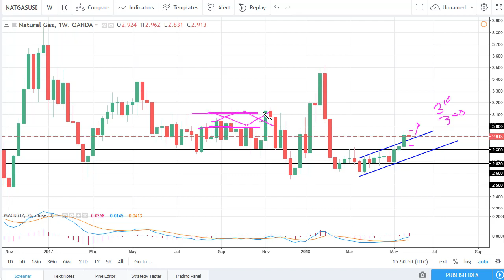Natural Gas Technical Analysis for the week of June 04, 2018 by FXEmpire.com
Natural gas markets have been very noisy during the week, going back and forth only to turn around and form a bit... For the full article go - Natural Gas Forecast June 04, 2018, Technical Analysis.Find more information about Forex and Commodities News Technical Analysis Fundamental Analysis and Brokers on FX Empire